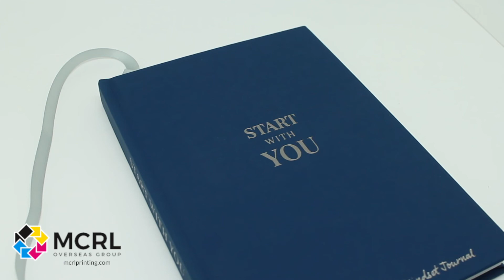Printed Journal with a soft touch Svepa PU cover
MCRL printed this beautiful Morning Mindset Journal for Angie Wisdom - Life Coach.

The Cover:  A Svepa PU is mounted on a 80pt. board. TSvepa PU is a non-marking extra soft smooth feeling material. A great material for books, bibles, diaries, and stationery. This synthetic leather takes your cover design to another level. The supple feel and matte soft-touch finish with silver foil stamping enhances the branding and reflects Angie's own elegance.

 "“I used MCRL for the printing of my journals and they turned out great! The quality of the product was superior to other companies and the customer service was on point. I will definitely be using them to print additional products.”  - ANGIE WISDOM, LIFE & BUSINESS COACH
SPEAKER, COACH PCC, FORBES CONTRIBUTOR CREATOR OF THE MORNING MINDSET JOURNAL
ANGIEWISDOM.COM